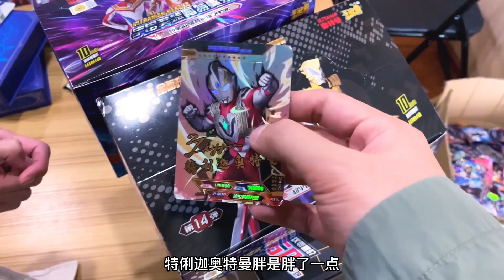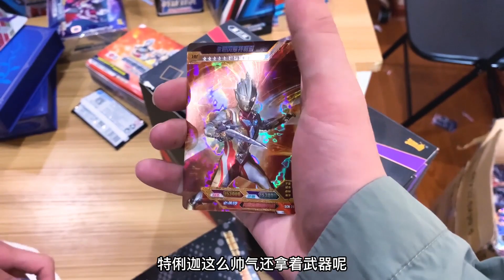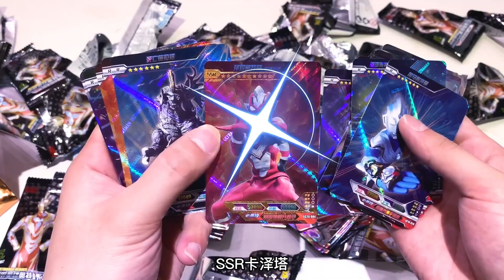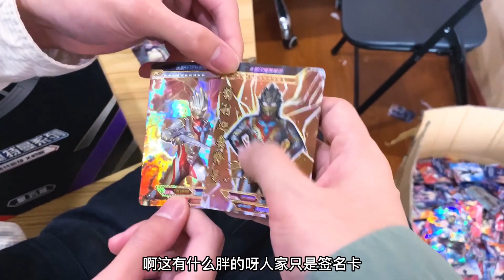铁柱哥拆卡！特利迦变胖了？拆30包奥特曼传奇版，能拆到“胖利迦”签名卡吗？【奥特曼卡片铁柱哥】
【我们制作的所有视频都经过精心策划，以确保儿童可以安全观看。】 铁柱哥拆卡！特利迦变胖了？拆30包奥特曼传奇版，能拆到“胖利迦”签名卡吗？【奥特曼卡片铁柱哥】